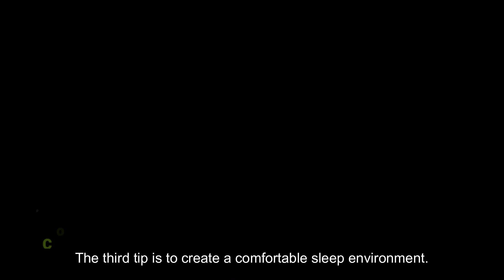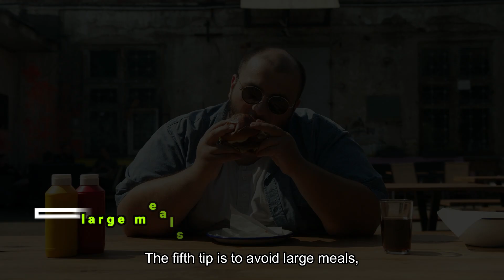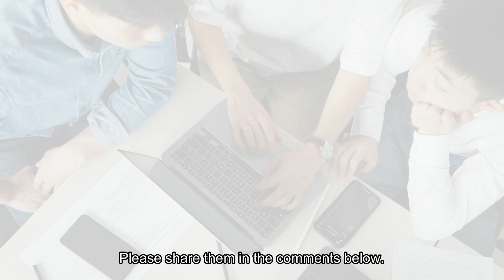Sleeping Like a Baby: 11 Tips to Banish Stress & Anxiety!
Sleep Like a Baby: 11 Tips for Reducing Stress and Anxiety, we dive deep into the world of relaxation techniques and strategies to help you achieve a restful night's sleep.

Are you tired of tossing and turning due to stress and anxiety? You're not alone. Join us as we share expert insights and practical advice on how to calm your mind and create a sleep-conducive environment. Quality sleep is essential for overall well-being, and these tips are here to guide you.

Our experienced hosts discuss the profound impact of stress and anxiety on sleep patterns. Discover mindfulness practices, deep breathing exercises, and progressive muscle relaxation techniques to ease your mind before bedtime. We also explore the role of a bedtime routine, sleep-friendly surroundings, and digital detox in promoting better sleep quality.

Learn about the connection between nutrition, exercise, and sleep, as well as the benefits of creating a tranquil sleep space. Our video provides a holistic approach to combating stress and anxiety, leading to improved sleep and enhanced mental resilience.

Subscribe to our channel and hit the notification bell to stay updated on our latest videos, where we continue to offer valuable insights on sleep hygiene, relaxation methods, and mental well-being. Get ready to bid farewell to restless nights and embark on a journey towards peaceful sleep, reduced stress, and better overall health!